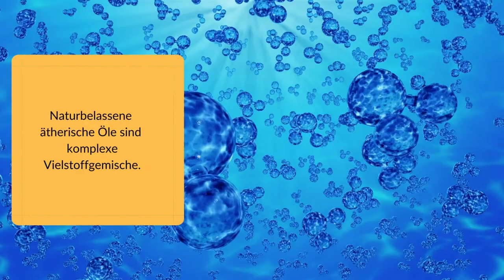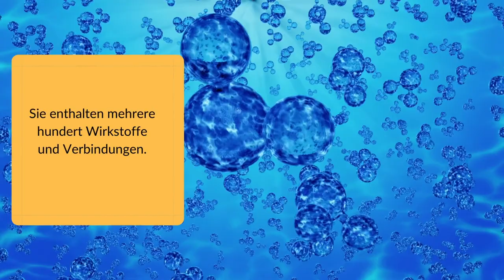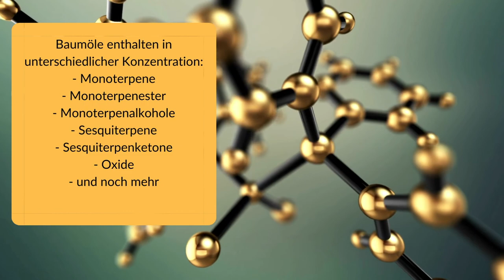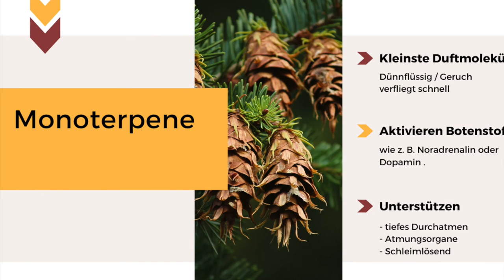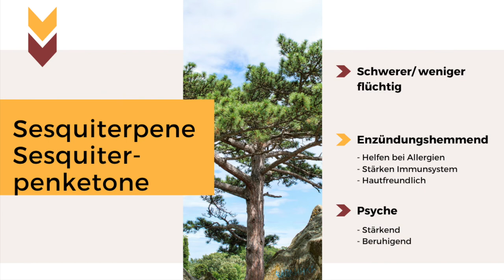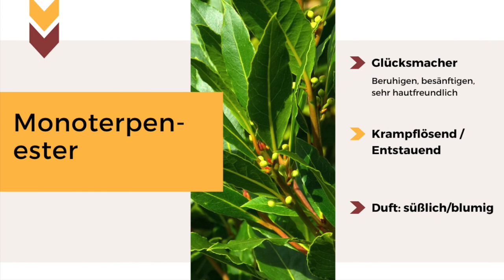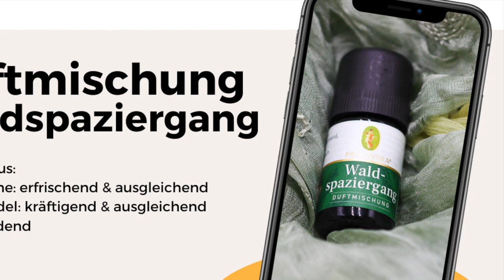Ätherische Öle aus Bäumen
Ein Waldspaziergang tut gut: Bewegung, frische Luft und der Duft nach Waldboden aber auch nach Blättern und Nadeln. Gerade die Nadelbäume enthalten viele wertvolle ätherische Öle die uns in vielen Lebenslagen unterstützen können.
Hier ein kleiner Einblick in die Welt der Baumöle. Und vielleicht kannst Du Dir ja auch den Wald nach Hause holen.

Der Online-Shop 1bis3.de ist zwar geschlossen, doch im Blog kannst Du viele Informationen dazu nachlesen:
1bis3.de
Inhaber: Sabine Bauer
Julius-Leber-Str. 5
53340 Meckenheim
Deutschland

Die Musiklizenz haben wir gekauft und dürfen diese damit verwenden:
Track title: Beautiful Days
License type: Standard License
Artist: John Starcluster
Composer:  John Francis Jorgensen (BMI)
Publisher: Lynne Publishing (PRS)Kategorie